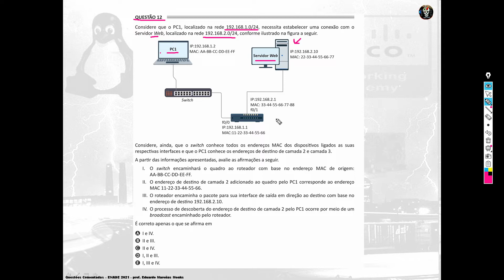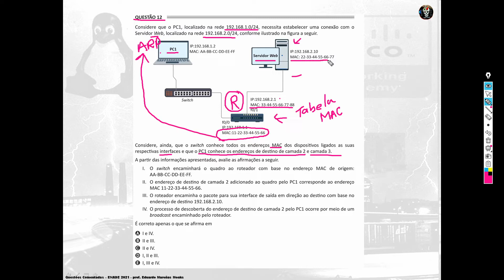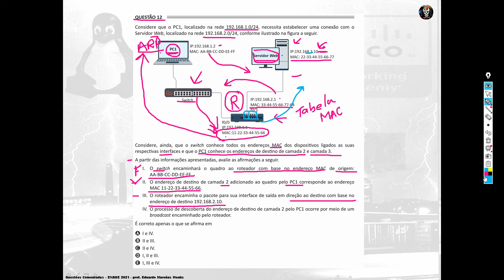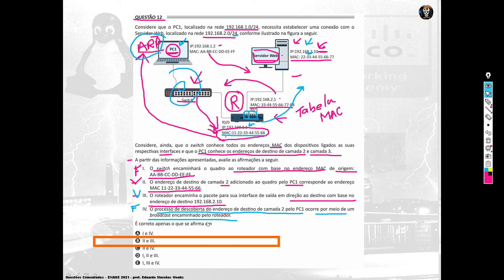ENADE 2021 - Redes de Computadores - Questão 12 - Objetiva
Questões Comentadas ENADE 2021 - Curso de Tecnologia em Redes de Computadores
Questão 12 - Objetiva